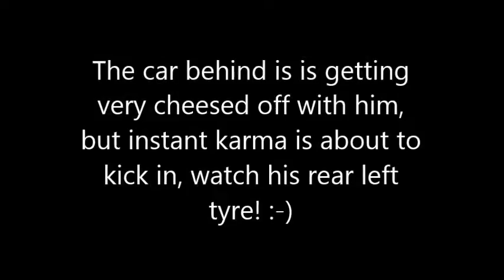Instant Karma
Driving home about to join the M3, a fairly normal occurrence. An Audi absolutely refuses to budge out of lane 2, even though he is doing 60, and has no reason to be there. But then his rear left tyre explodes, divine justice, I like to think so! :-)